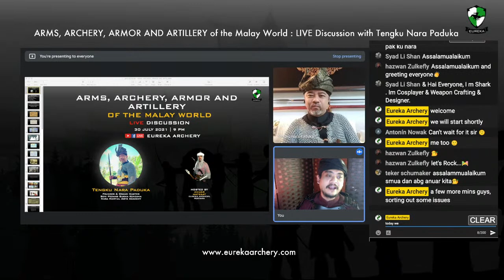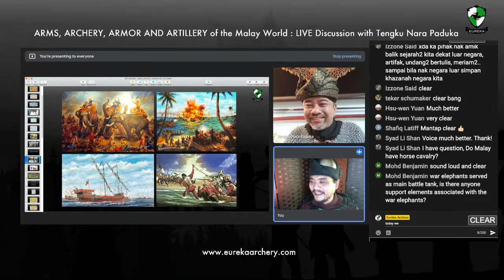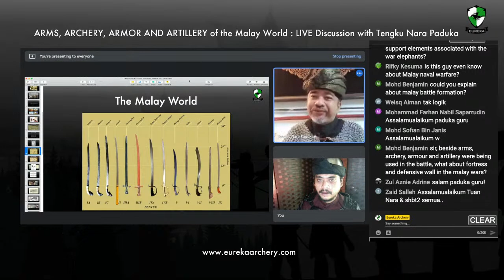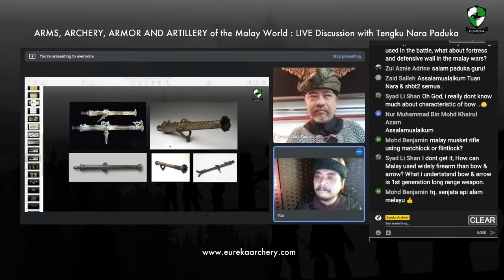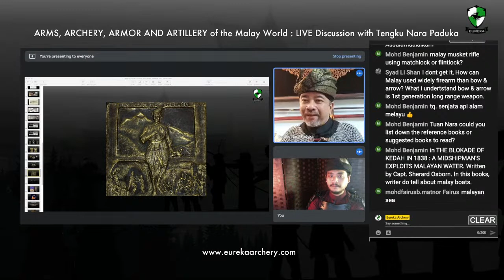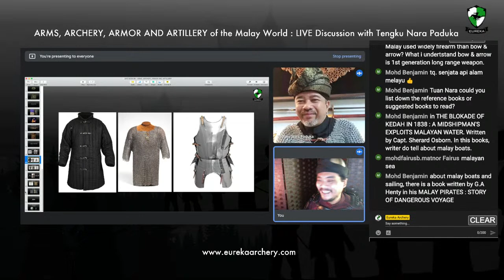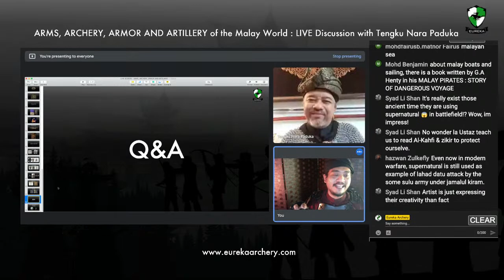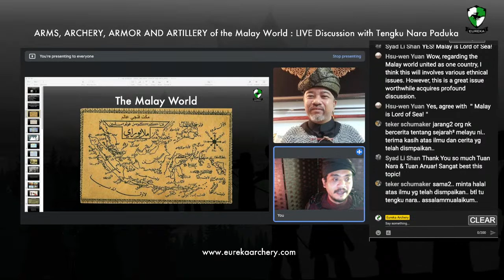ARMS, ARMOR AND ARTILLERY of the Malay World - Live Discussion with Tengku Nara Paduka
A discussion on The Malay world's weapons and tactics with Tengku Nara Paduka, Founder & Grand Master of Seni Pedang Sukma Kencana, Nara Martial Arts Academy.

We will be discussing the following topics :

1. ARMS, ARMOR AND ARTILLERY of the Malay World - a snapshot
2. Fighting style and equipments
3. The Jenawi Sukma
4. Physical vs Spiritual Armor

This session will be hosted by Anuar Matsaat of Eureka Archery and Pertubuhan Pemanah Tradisional Malaysia (PERTAMA).